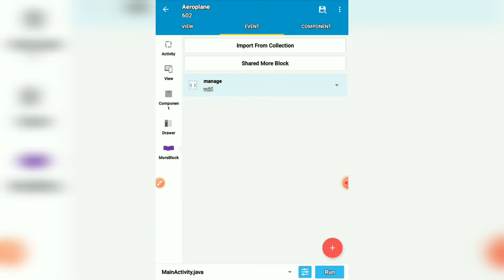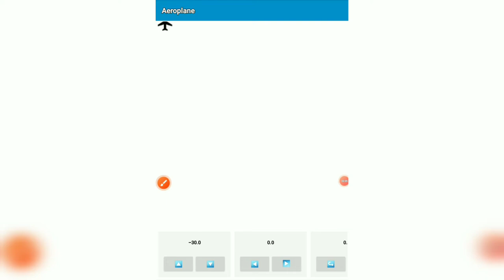Aeroplane Game Sketchware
Description:
A simple aeroplane Game in sketchware pro.
It uses custom blocks.
You can download it in sketchub or get code from oncreat of project.